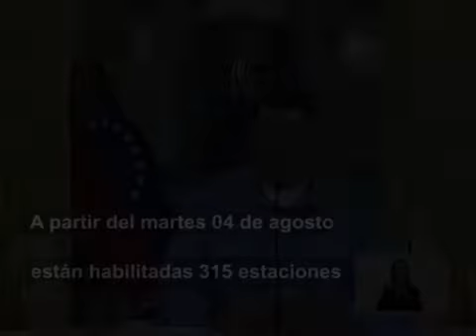Lectura biométrica activará dispositivo para subsidio de la gasolina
Desde el martes 04 de agosto están habilitadas 315 estaciones de gasolina para el cobro de gasolina, y así evitar, el contrabando de extracción por la frontera. Este sistema de cobro se llevará a cabo en período de prueba durante 15 días.